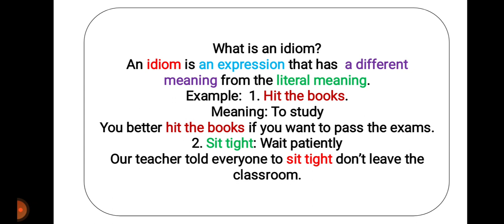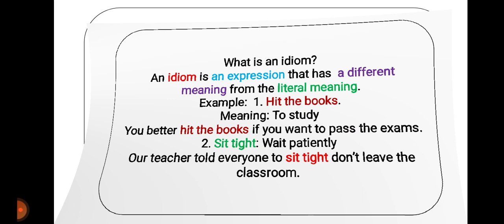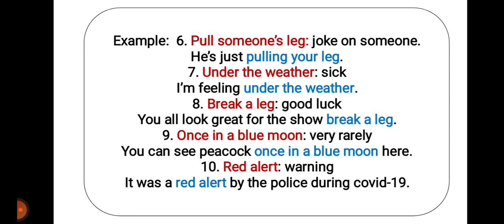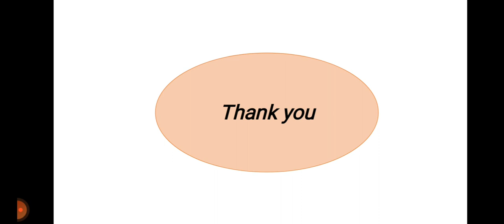Idioms and examples